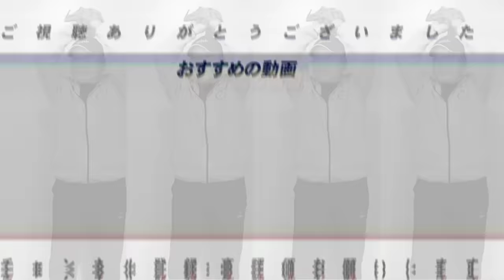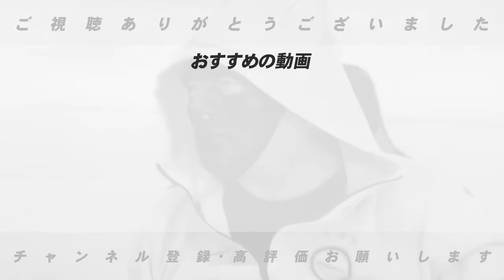【監督会議】小久保監督がタブレット導入&育成選手の2軍戦出場枠緩和を提案！岡田監督「サイン盗みの危険が…」高木「もうそんなことするやついない…」【プロ野球】